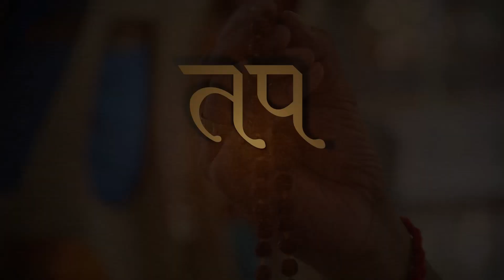चक्र कैसे जाग्रत करें? | How to awaken Chakras? | Kundalini Awakening | Pujyashree Deepakbhai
चक्र को जागृत कैसे कर सकते है? क्रमिक और अक्रम मार्ग में चक्र जागृत किस प्रकार होते है?